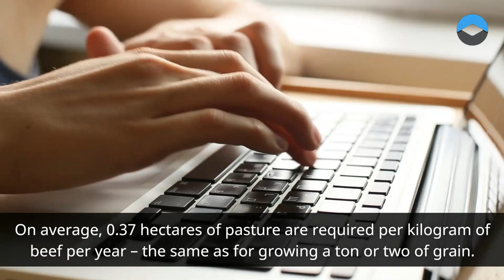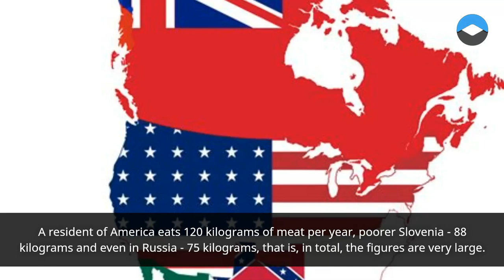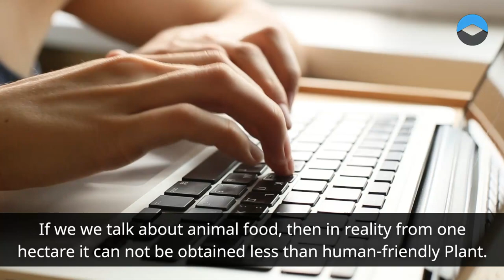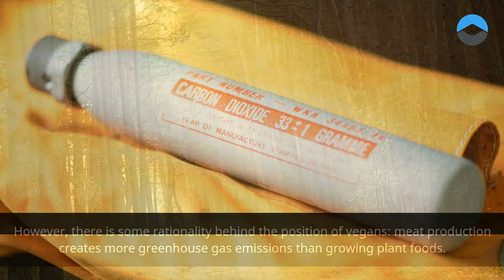Will a vegan diet reduce the burden on the environment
Accepted consider that plant foods require fewer hectares for feeding one person.

And not only hectares: cattle-breeding farms in huge amounts of water consumption and produce a lot of greenhouse gases.

Animal husbandry, of course, requires them much more than crop production – especially what is based on grazing, not stall fattening.

On average, 0.37 hectares of pasture are required per kilogram of beef per year – the same as for growing a ton or two of grain.

Carbon dioxide in the production of a kilogram of such meat is emitted 1.05 tons.

A resident of America eats 120 kilograms of meat per year, poorer Slovenia - 88 kilograms and even in Russia - 75 kilograms, that is, in total, the figures are very large.

Meat and milk provides only 18% of calories and 37% of the protein consumed by mankind, but at the same time occupy 83% of all agricultural land and provide 58% of total CO2 emissions, generated by agriculture.

The first thing that follows understand that there is no shortage of food on Earth, as well as agricultural land.

Production food is growing faster all the time population, despite the fact that the area used land increases moderately.

In these places, meat – like oil or gas in Russia: one of a few local products, competitive in the world market.

If meat consumption in the world will cease, Brazil or Indonesia will not cut down less jungle: they'll just expand its already huge plantations for production of biofuels.

Animal food reduce the load on the environment?
If we we talk about animal food, then in reality from one hectare it can not be obtained less than human-friendly Plant.

and from a hectare of a fish breeding plant 40 years ago they were able to "extract" 1.5-2.0 thousand tons (up to 20 thousand quintals) per hectare.

Similar efficiency has cultivation shellfish: 98.5 quintals per hectare per year for green mussels - also a lot more, than can you get wheat from a unit Square.

Important moment: a person eats fish faster, than most species of plant Food.

So, one hectare of aquaculture can feed a lot more people, than one hectare of arable land.

Why fish factories are so more productive than land cattle breeding is easy to understand.

Fish, crustaceans and mollusks are cold-blooded, that is, they spend 5-10 times less energy, because they do not need to constantly warm themselves up.

Moreover, the production of algae by the same aquaculture is much more efficient than by land crop production: the former spend much less energy on transporting nutrients and protecting against fluctuations in the brightness of the sun.

Why with such a huge efficiency of "aquatic" animal husbandry fighters against the terrible and terrible global warming is not promoting it, but taking more space away from the surrounding Wednesday vegan diet?

However, there is some rationality behind the position of vegans: meat production creates more greenhouse gas emissions than growing plant foods.

Even fish – and in aquaculture, too – require decent CO2 emissions: 2.2 to 2.5 kilograms of carbon dioxide per kilo.

True, fish quickly satisfies hunger: vegans can eat the mentioned fruits and berries for 3.5-4.0 kilograms per day.

So subtotal: with reasonable growing animal food – and not insects, and the most common fish and seafood – can be taken away from nature as much, if not less, land, than if you're vegan.

Moreover, if "correctly" to choose the types of food eaten fish, then co2 emissions at the same time you have will be similar to those who eat only Plants.